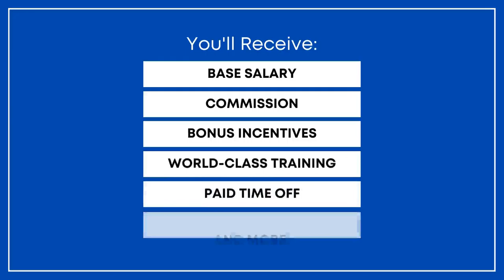Townsquare Media Binghamton Seeking To Hire Talented Account Executives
You listen to us every day on the radio now, how would you like to work with us? Townsquare Media Binghamton is seeking to hire talented account executives, and we want to hear from YOU